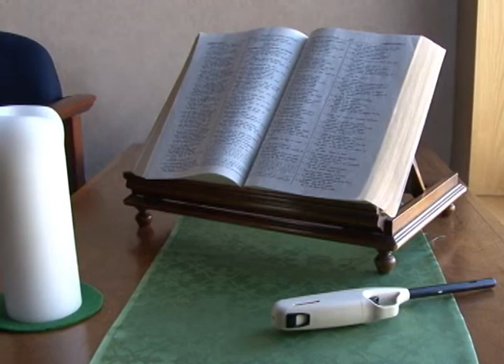Oratory by Stacey Schleich